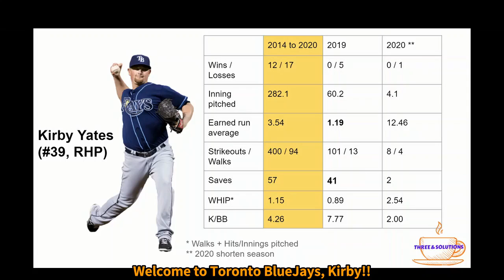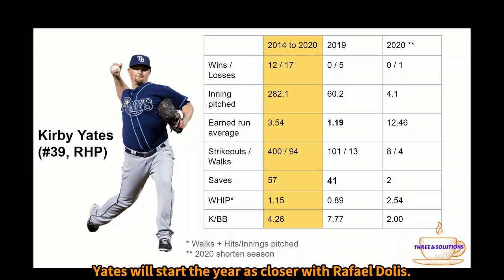Toronto Blue Jays agree deals with Kirby Yates as reliever for one-year contract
Kirby Yates led the MLB as a reliver in San Diego Padres (2017 to 2020) and will start the year as closer with Rafael Dolis in Toronto Blue Jays.

Kirby Yates a dirigé la MLB en tant que reliver à San Diego Padres (2017 à 2020) et commencera l'année de plus près avec Rafael Dolis aux Blue Jays de Toronto.

Earned Run Average - la moyenne de points mérités
Strikeout - le retrait sur des prises
Inning Pitched - la manche lancée
Save - la victoire protégée
Relief pitcher - le lanceur de relève or le releveur
Base on balls - le but sur balles

➤ Reference:
Image Credits (in order of appearance):

➤ Computer and hardware used:
- My laptop
- Display Port (DP) to HDMI Cable
- Pin microphone

@ 2021 by TWO & Solutions. All rights are reserved.